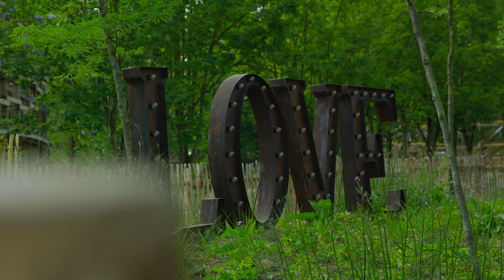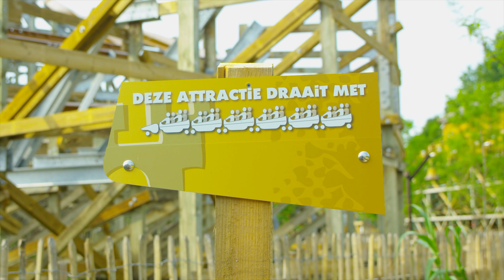UNTAMED OPENING - SPECIAL 4K VLOG - Eerste reacties, rondleiding wachtrij, onride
1 juli 2019: achtbaan geschiedenis is geschreven. Untamed in Walibi Holland is eindelijk open. De afgelopen maanden hebben wij met enorm veel spanning naar dit moment uitgekeken. De opening van de RMC coaster met 5 inversies in de polder. Om deze opening te vieren mochten wij tijdens de eerste bemande testrondjes aanwezig zijn om te kijken naar de eerste reacties. En we vieren dit moment verder met een strakke edit!

Dit is een oude productie van Eftelflags. Eftelflags is de voormalige naam van dit YouTube-kanaal.

Alle beelden zijn met toestemming opgenomen. Neem nooit zelf je apparatuur mee in achtbanen en vraag bij twijfel altijd de parken om toestemming. Het filmen in achtbanen en het vliegen van drones is niet toegestaan zonder toestemming of vergunning. Deze beelden mogen niet worden gekopieerd. Voor meer informatie stuur een email naar; feedback (A) themeparkscience.com

Video's op Theme Park Science (oude video's van Eftelflags*) bevatten geen betaalde promotie, zoals betaalde productplaatsing, sponsoring of aanbevelingen. Uitnodigingen voor een bezoek of gratis tickets worden altijd vermeld in de beschrijving.
* Eftelflags is een merknaam in bezit van Theme Park Science en was tot en met 2020 de naam van dit kanaal.